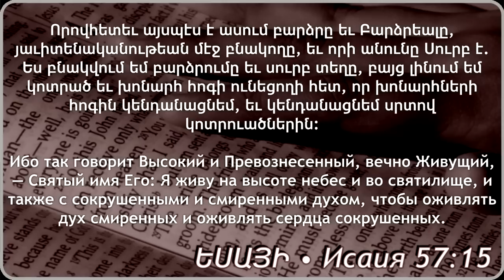Предание 19 03 23 брат Сергей Ավանդույթ 19 03 23 Սերգեյ եղբայր